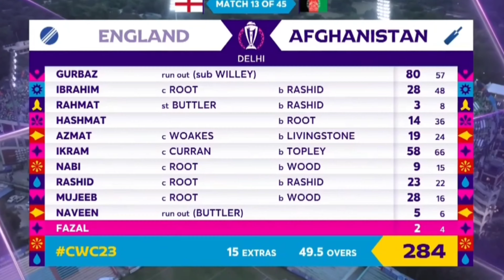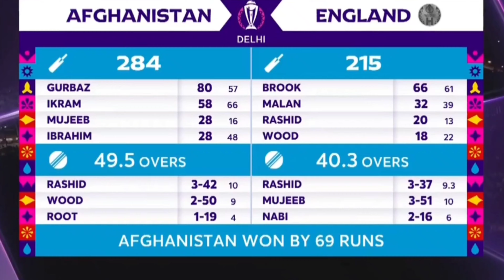अफगानिस्तान ने इंग्लैंड को हराकर रचा इतिहास! ENGLAND vs AFGANISTAN HIGHLIGHTS WORLD CUP 2023 !!